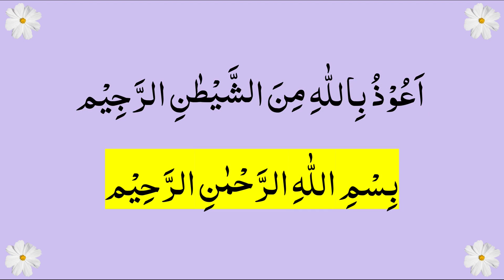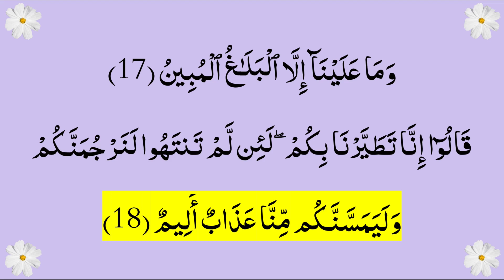Ayaat 17-18 # 8